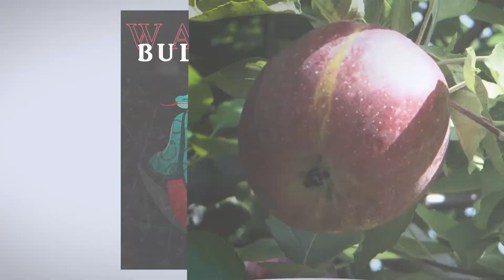Waxwane - Bulletproof [OFFICIAL AUDIO STREAM]